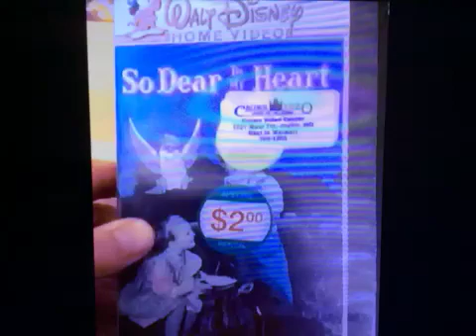Angie Romanov I Have That Vhs 401